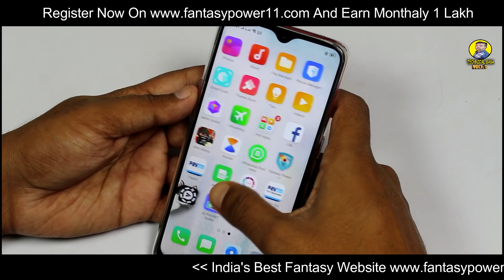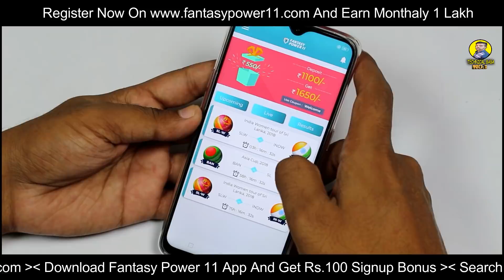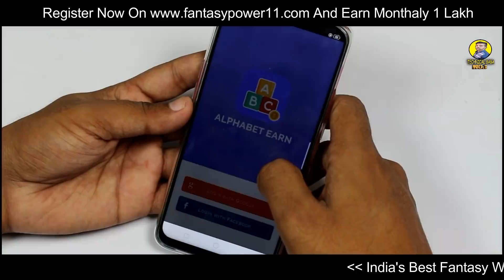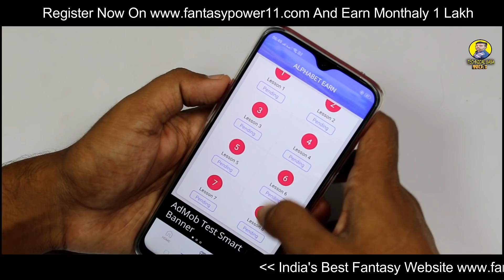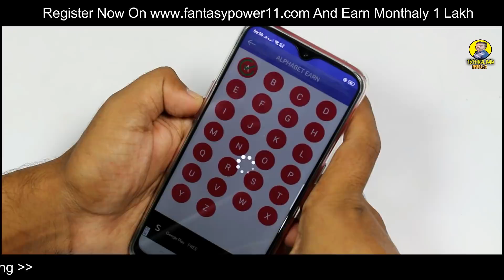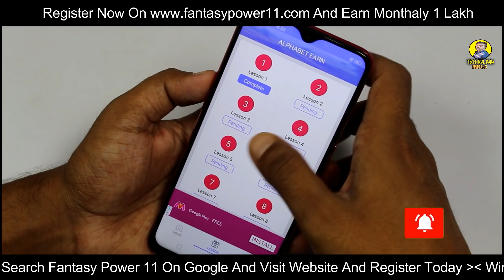Whatsapp चला कर रोज 100 से 200 रुपया कमाओ || सिर्फ 10 मिनट देकर || Earn With Whatsapp || 2018 new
IPL me Khelo AUr Jeeto Har Roj 10 Lakh RUpya

Abhi Download Kare Fantasy Power 11 App Aur Paye Rs.100 Instant

Iss IPL Apne Dosto Ko Refer Kare Fantasy Power 11 App Aur Har ROj Kamaye 1 Lakh Tak Bilkul Free Me Aapko Sirf Apne Link Se Dosto Ko jyda Se Jyda SHare Karna HAi

How TO Earn Daily 1 Lakh Video Tutorial इस App को देखते ही करोगे Download || Technical Baba || Hindi

Visit For All needy in your daily life like gadgets review, app review ,sarkari yojna daily news and many more

Visit For All Sarkri Results , Admit caard , new vacancies any latest updates

Like Button
Share Button

About Channel

We Are Focussed On App Review , Gadgets Review , Software Review ,New Mobile In Market ,Online Earning Script And Social Media Related Video. We are not promote any illegal content. We want everyone to know everything in Hindi .